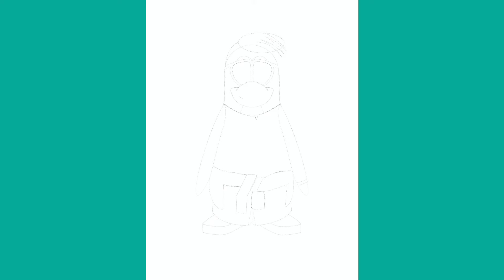THE DOODLE UNIVERSE SPEEDPAINT "CLUB PENGUIN ISLAND🐧"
Hi!👋

- Disney bring this game back PLS!🥺

P.S: YOU WILL BE FEATURED IN MY VIDEOS😱

Bye!👋